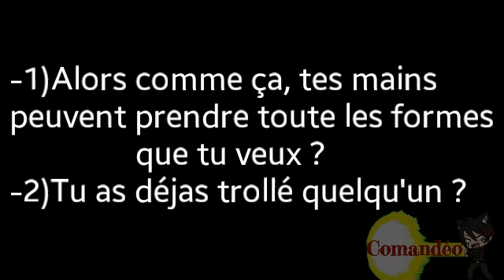Diemon réponds à des question random #1/??? | Comandéo